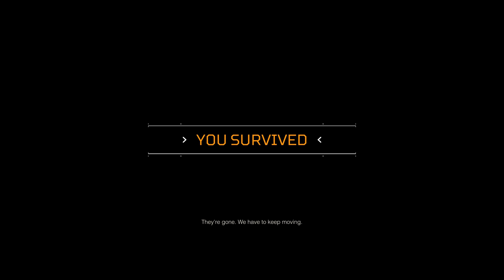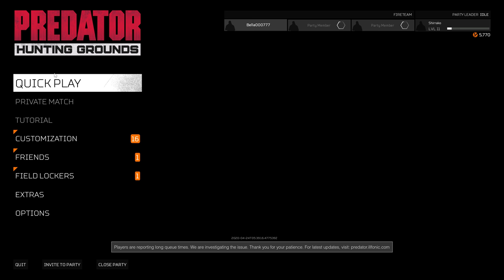PREDATOR HUNTING GROUNDS - Gameplay Walkthrough Part 2 - FIRETEAM ASSAULT (Full Game) 4K 60FPS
Predator Hunting Grounds Full Game Gameplay Walkthrough PS4 PRO Xbox One X PC No Commentary 2160p 60fps HD let's play playthrough review guide